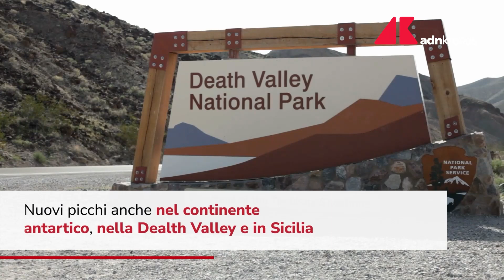Riscaldamento globale, registrata temperatura record nell'Artico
Trentotto gradi centigradi. Questa la temperatura più alta mai registrata nell'Artico, confermata ufficialmente dall'Organizzazione meteorologica mondiale (Omm). La temperatura record è stata rilevata il 20 giugno dello scorso anno nella città siberiana di Verkhoyansk, dove si sono avuti 18 gradi in più rispetto alla media giornaliera massima della zona per giugno. Un clima ''più adatto al Mediterraneo che all'Artico'', ha detto l'Omm, parlando di ''campanello di allarme''.